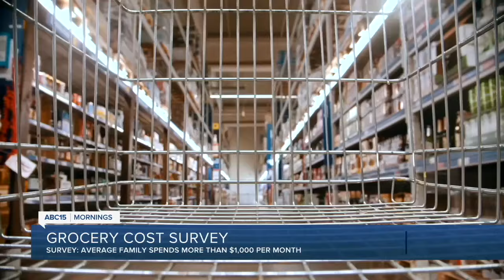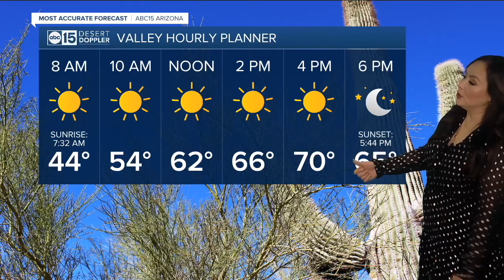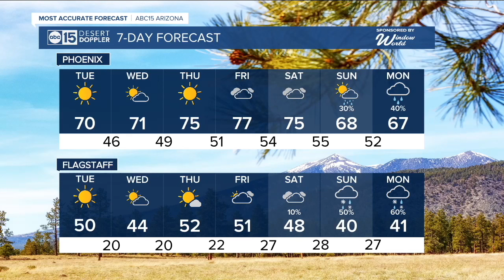Latest headlines: Valley school damaged by vandals, Donald Trump wins Iowa caucus and weather